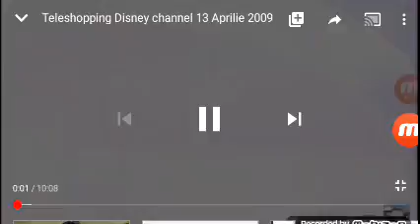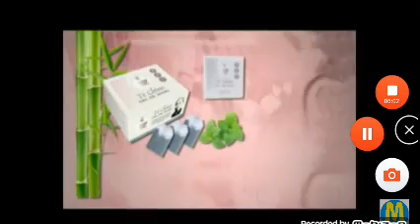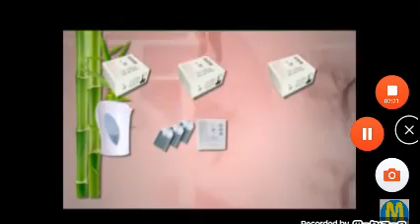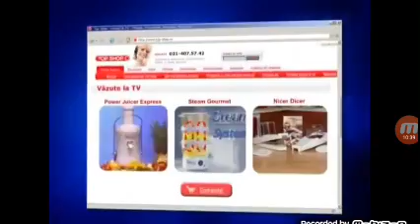Teleshopping Disney Channel 15 Iulie 2009